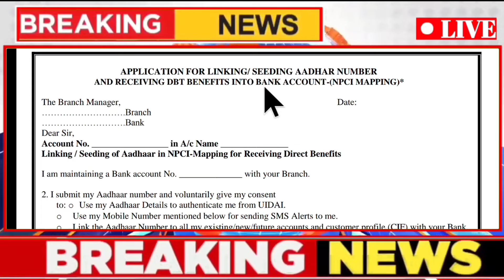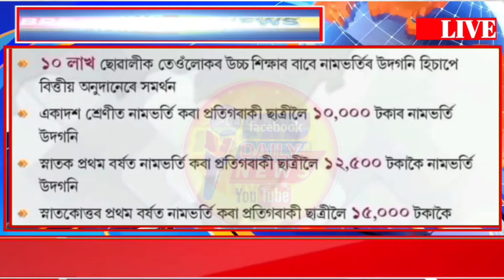Assamese News Today 15 July Evening, Today Assamese Breaking News, Evening News Today, SHG Payment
Assamese News Today 15 July, Today Assamese Breaking News, SHG NPCI Form, Orunodoi 3.0 Apply Online

Orunodoi Payment
Assamese News
2024 New Asoni
2024 orunodoi list
 toilet Apply
orunodoi toilet Apply
SBM gramin Toilet

   District - Goalpara